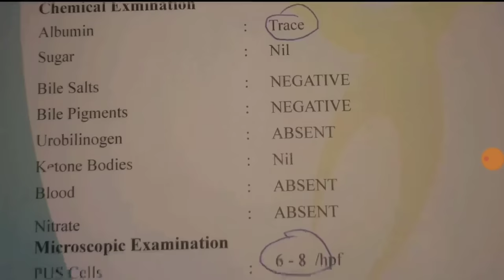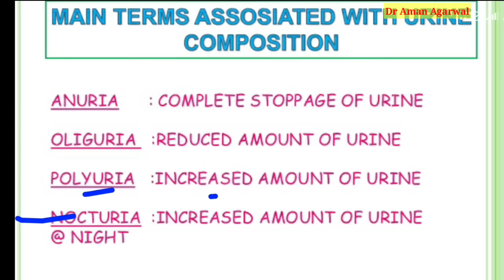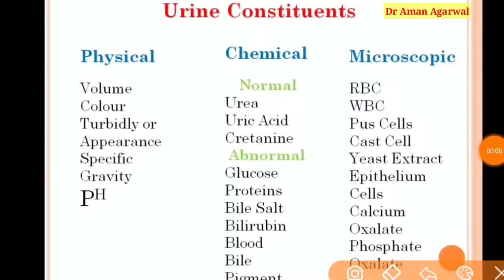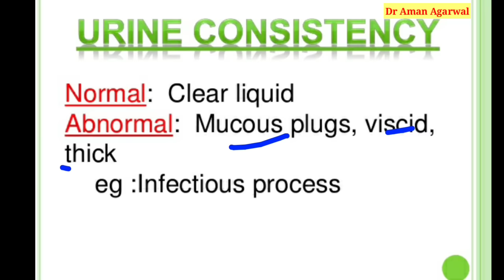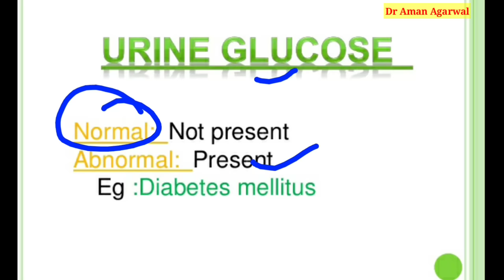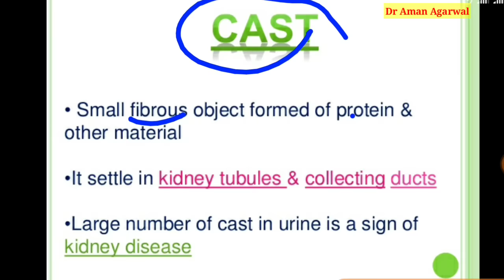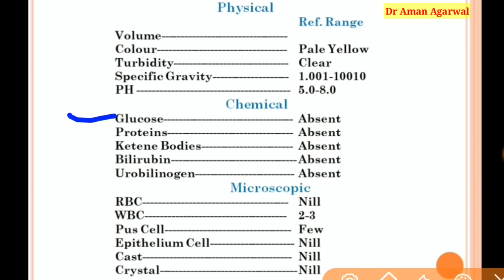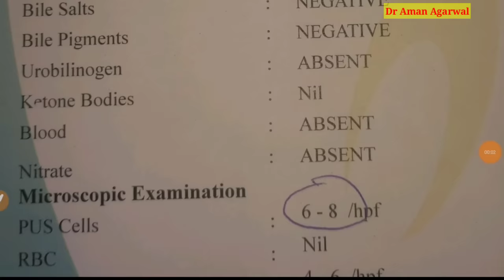urine test report देखना सीखे || Urine test report कैसे देखते है || Pus cell , Protein , Sugar ,Cast